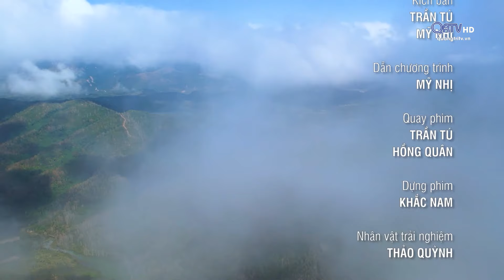RỪNG PHONG HƯƠNG HƯỚNG HÓA - Truyền Hình Quảng Trị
Những ngày gần đây, rừng phong hương nằm bên trong lòng hồ thủy lợi, thủy điện Quảng Trị thuộc địa bàn huyện Hướng Hóa là điểm đến thu hút đông đảo du khách.